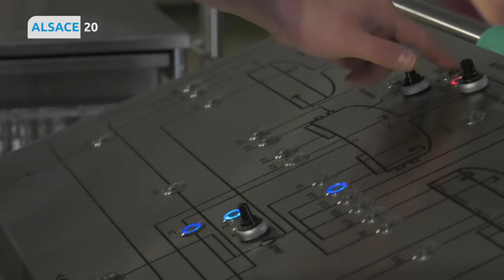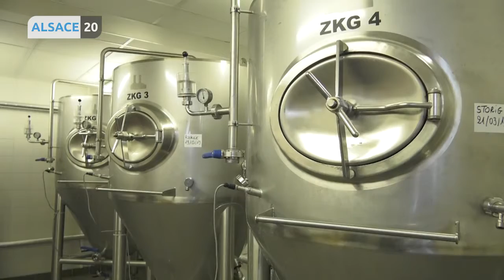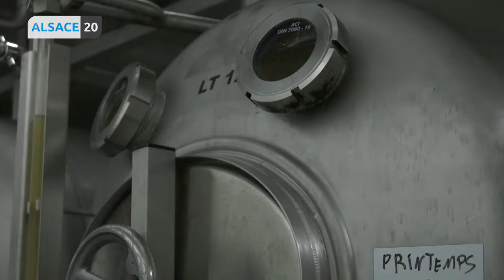SCHILTGHEIM - La bière de printemps est de retour !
Avec le retour des beaux jours, c’est aussi le retour des terrasses et… de la bière de printemps ! Si son origine est ancienne -elle était brassée à l’hiver avec les dernières récoltes de l’été- la tendance se renforce avec l’explosion des micro brasseries et des brassins éphémères et de niche. 600 brasseries se sont créées en France l’an dernier, il y en aurait en tout 1600. En Alsace, il en existe une cinquantaine et la plupart proposent aujourd’hui leur recette de bière saisonnière. Nous sommes allés à Schiltigheim pour en percer quelques-uns de ses secrets.